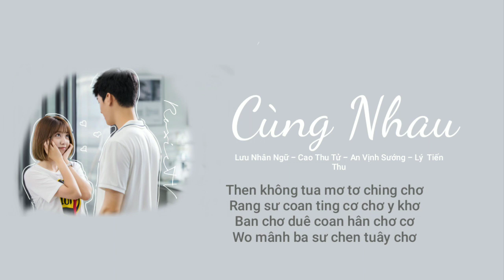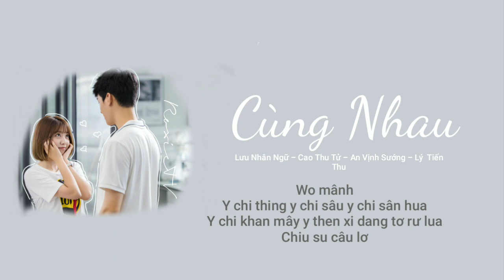《PHIÊN ÂM TIẾNG VIỆT》Cùng Nhau || OST GỬI THỜI THANH XUÂN MỸ MÃN CỦA CHÚNG TA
TAG CùngNhau LưuNhânNgữCaoThuTửAn VịnhSướngLýTiếnThu
📍 If any producer or label has an issue with any of the uploads please get in contact  and it will be deleted immediately (this includes artists of the
📍Nếu có bất cứ thắc mắc, khiếu nại nào về bản quyền hình ảnh cũng như âm nhạc có trong video mong chủ sở hữu liên hệ trực tiếp với tôi qua địa chỉ Email: . Xin cảm ơn!
📍歌曲跟影片版权为歌手本人及其音乐公司所有，本频道只作推广及宣传之用，若喜欢他们的音乐请支持正版。如版权方认为影片有侵权一事，请与我们联络，我们将彻底删除影片。
❌ VUI LÒNG KHÔNG REUP LỜI PHIÊN ÂM